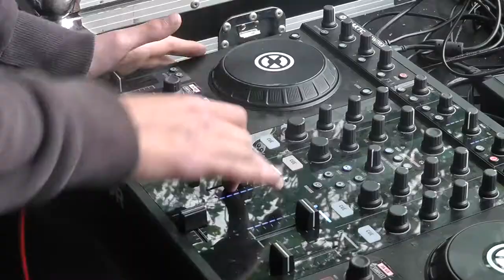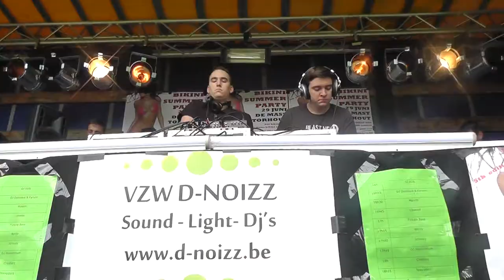UITtesters checken de Torhoutse zomer in!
Op vrijdag 21 juni vierden de jongeren in Torhout het einde van de examens met Summer Check In! De Torhoutse UITtesters trokken er voor het eerst op uit, en legden het feestgedruis vast in dit sfeerverslag.

Ook UITtester worden?
Dat kan! Ben je tussen 12 en 16 jaar, en heb je zin om filmpjes te maken over culturele activiteiten in Torhout?